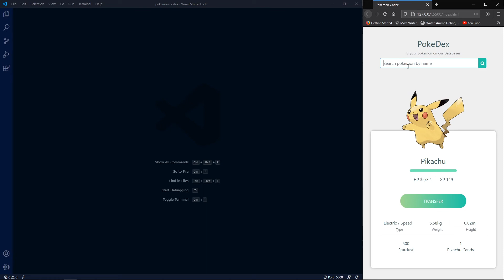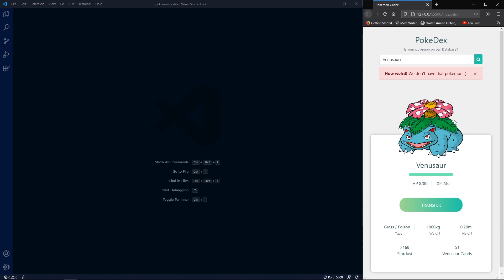Pokemon Codex - Search app with Javascript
In this three part tutorial we will be look at building a user interface using HTML and CSS. The ui that we will be building is based of the Pokemon Go application for viewing a pokemon's stats.

In this video we will take a look at the look and feel of the application and also the functionality written in javascript.